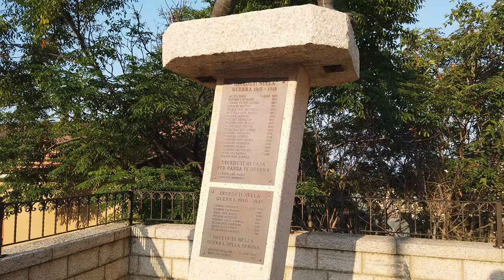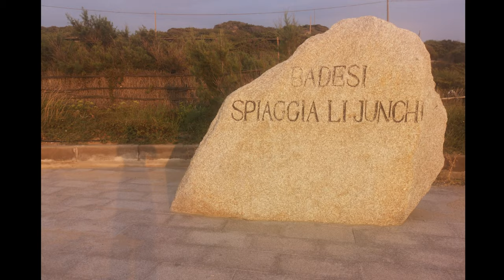Sardegna 2019⛵: Badesi (SS)🔝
Badesi e' una localita' costiera della Sardegna  in provincia di Sassari e si trova tra Castelsardo e Santa Teresa di Gallura.